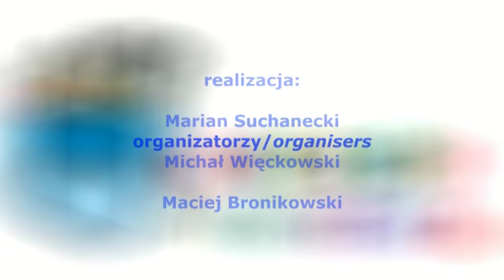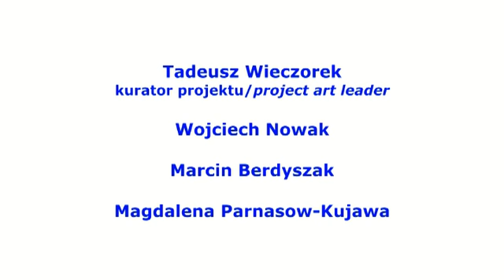12. Kieszeń Vincenta - Skojarzenie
Prowadzenie warsztatów: Patrycja Lewandowska, Marta Justyna Piątkowska, Alicja Rynkiewicz - Akademia Sztuk Pięknych w Łodzi